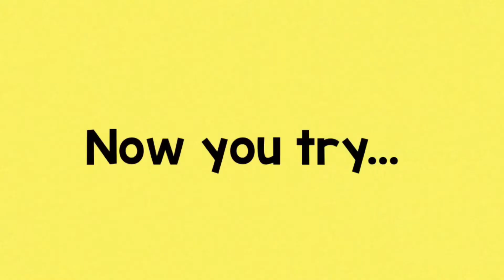Starlight Arts Sign of the Week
Starlight Arts Sign of the Week with Victoria

This weeks sign is.… The alphabet